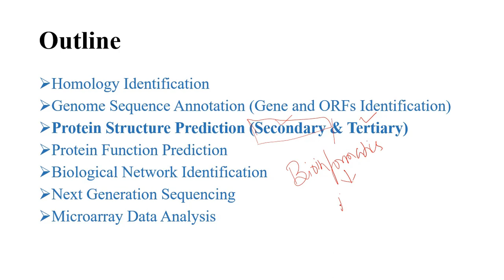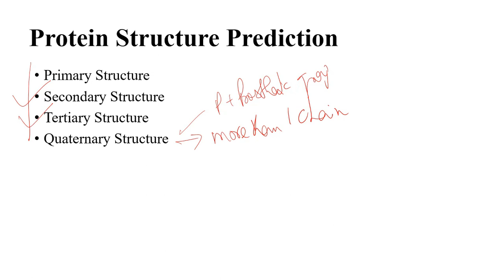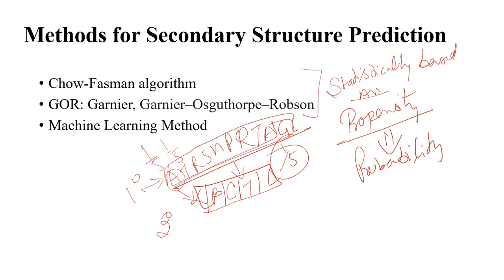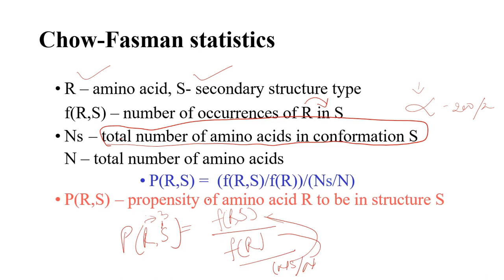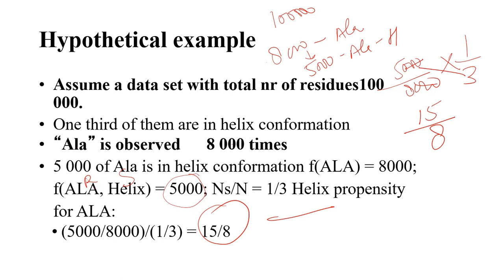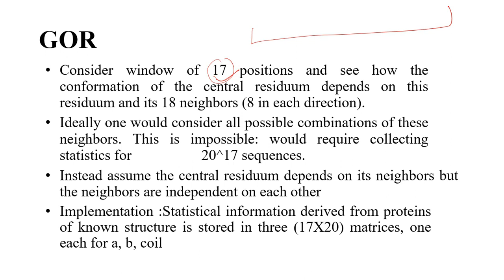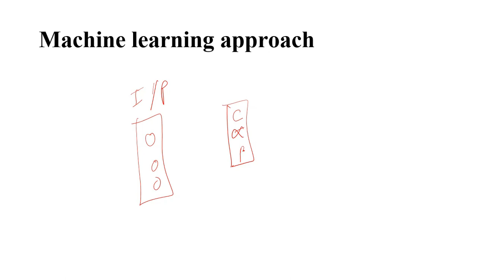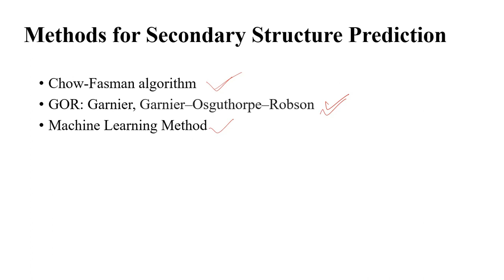Protein Secondary Structure Prediction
KBT603 AKTU Syllabus Bioinformatics II
UNIT-1
Protein structure prediction method algorithms
Chow Fasmann Method
GOR Method
Machine Learning Method